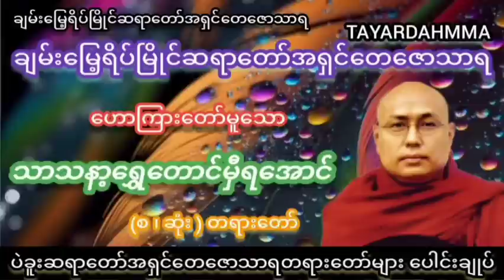မစ္ဆရိယကောသိယ ဝတ္ထု (ဘယ်သူ့ကိုချစ်မှာလဲ) တရားတော် - ချမ်းမြေ့ရိပ်မြိုင်ဆရာတော်အရှင်တေဇောသာရ